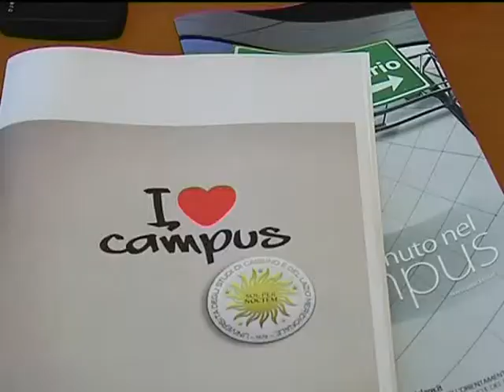CASSINO: PRESENTAZIONE ANNO ACCADEMICO UNICLAM del 30-07-2015